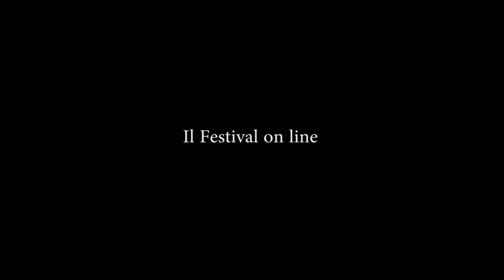Bologna in Lettere 2020 Colpi di Voce Michela Gorini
Michela Gorini